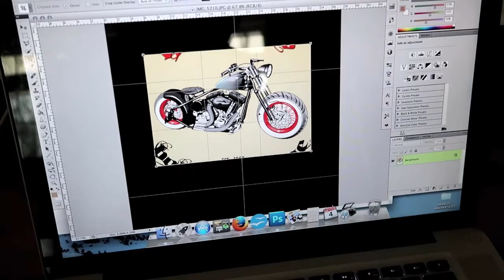Southwood Studios Vlog | Episode 5 : Burning a Motorbike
Time for a little insight into my pyrographic work.
Plus a bonus tattoo commission